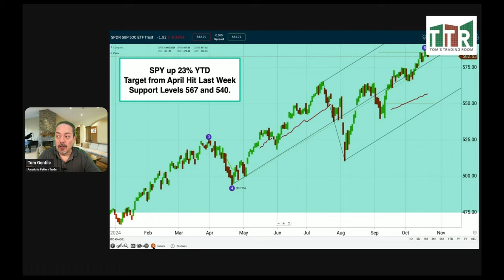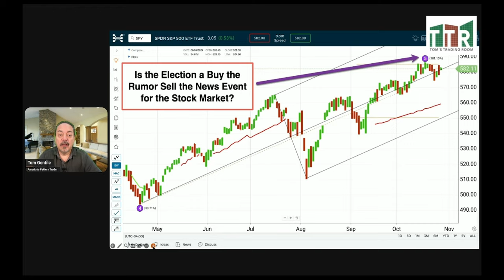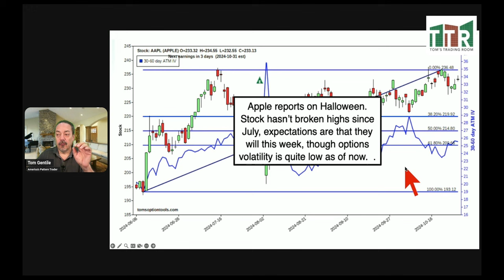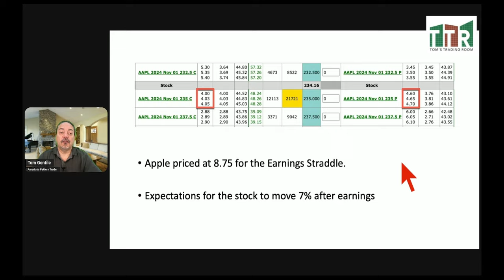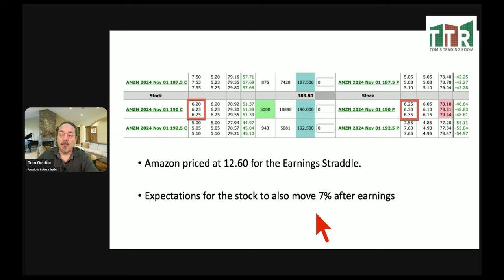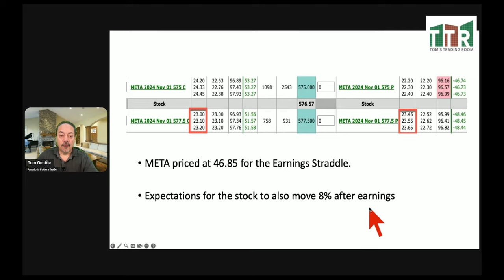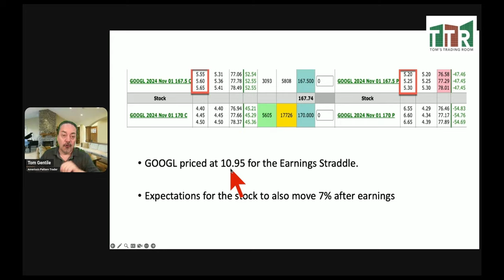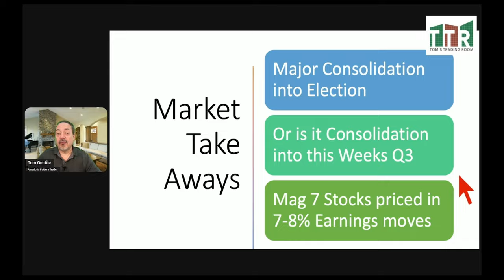5 Shocking Market Updates You Won't Believe!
My Market Update along with the Mag 7 who are reporting Earnings this Week!

Philosophy
90% of Traders will Trade what they think is happening
9% of Traders will Trade what they see happening
1% of Traders will trade what no one else sees happening

Mantra:
Spot the Rules Based Opportunity
Create a Low Risk / High Probability Trade
Plan, Execute, and Manage the Trade
My Books:   I have over a dozen books in print as a co-author and writer through Wiley and Sons.  You can find these on Amazon or any online bookstore.